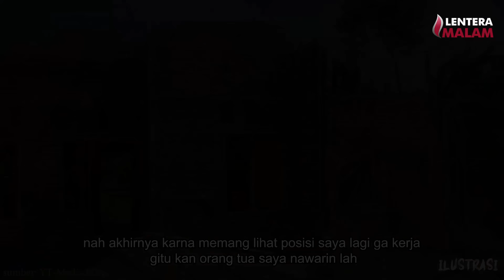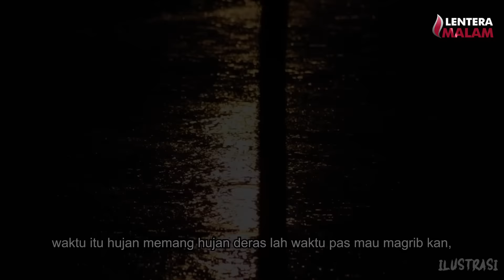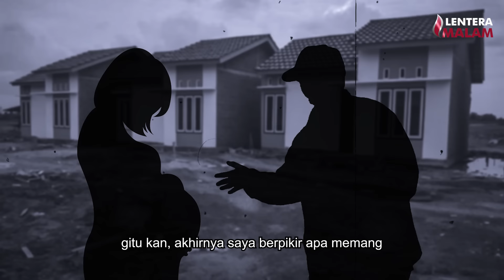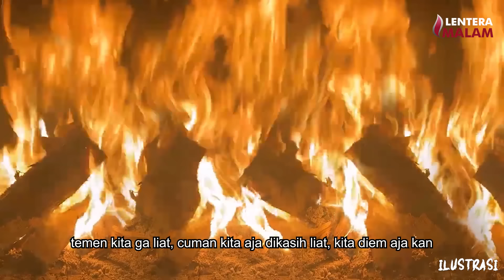HOROR ‼️ JAGA SHIFT SENDIRI DI PERUMAHAN ANGKER BOGOR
Feri yang menjadi satpam sebuah perumahan menjadi saksi hidup dari awal perumahan tersebut dibangun serta mengalami berbagai gangguan saat ia bekerja, disini ia akan menceritakan apa saja gangguan nya dan penyebab dari gangguan tersebut.